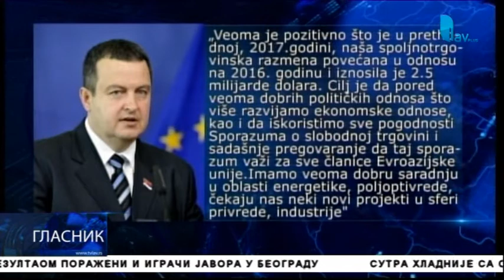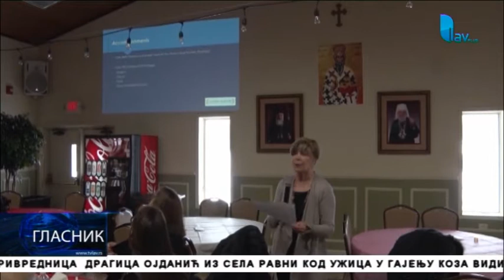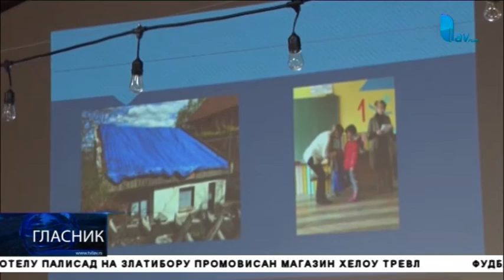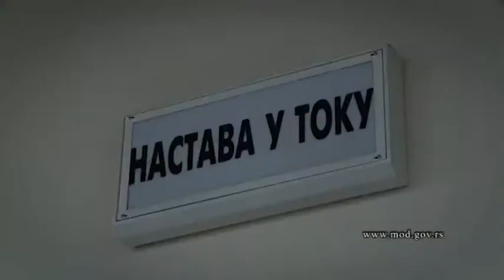Glasnik 18. 02. 2018.